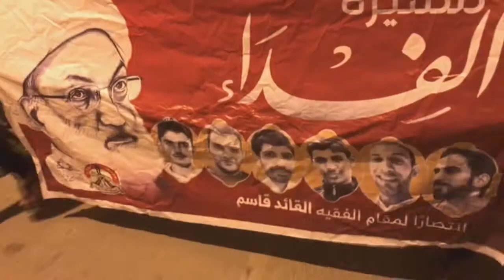مسيرة بعنوان "حق تقرير المصير 18" في قرية أبوصيبع 1/6/2018